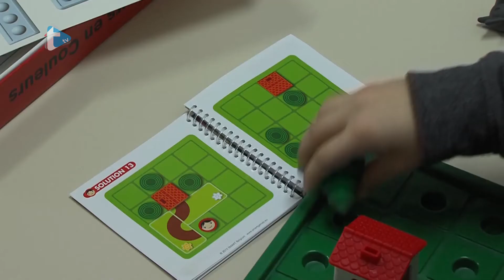Dječji kutić - emisija 199